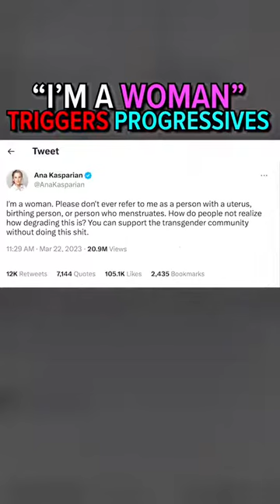She Says I’m A Woman!